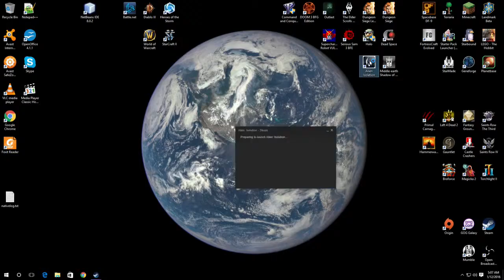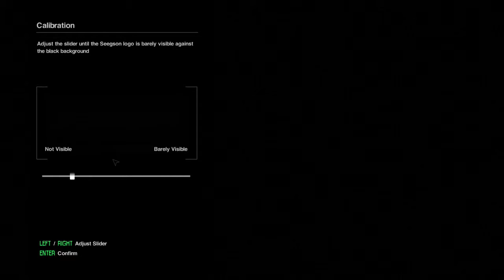Angry Annie Plays Alien Isolation Part 1 - Ow, My Shin!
Here it is, my first fan-requested series! Time to jump ship with Amanda Ripley as she searches for her long-lost mom on a forgotten backwater station called Sevastapol.